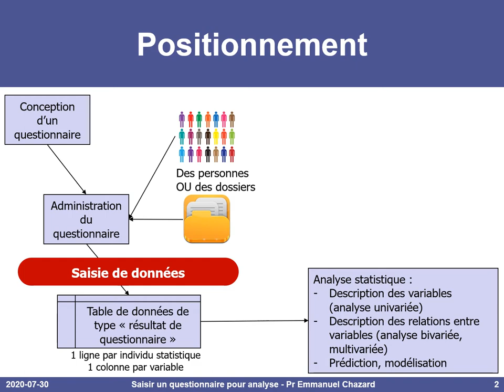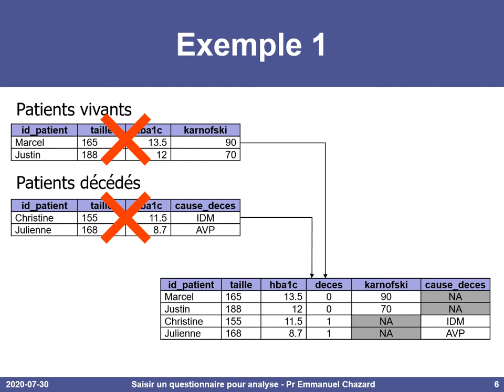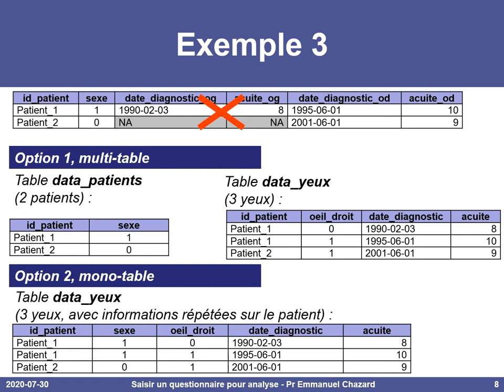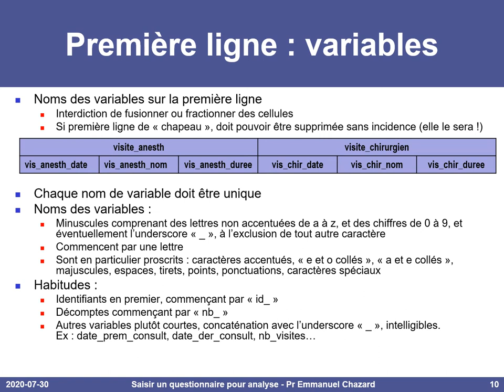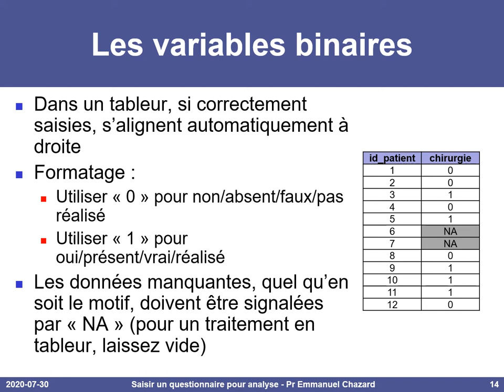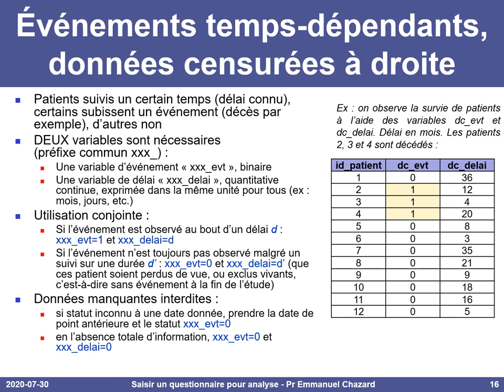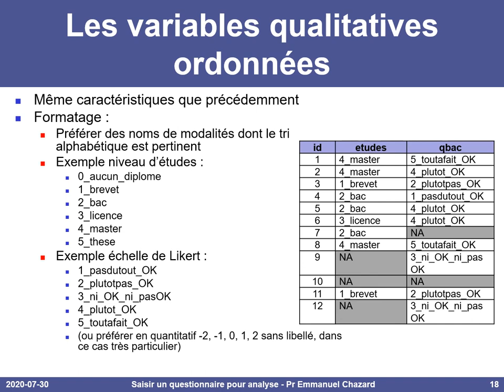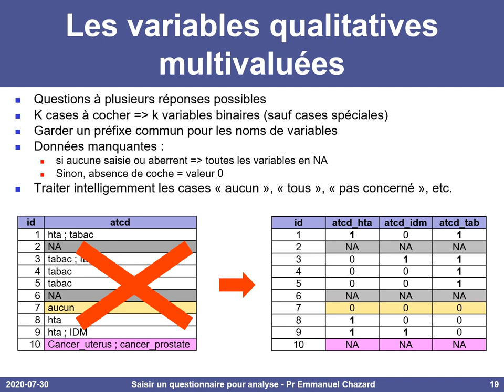Saisir les données dans un tableur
Plan ci-dessous.

Généralités :
- positionnement, objectifs 0:08
- présentation générale du fichier de données 1:06
- trois exemples de fichiers mal présentés, et solutions (définition de l'individu statistique) 1:44
- anonymisation du fichier 4:52
- première ligne du fichier : les noms de variables 5:48

Présentation par type de variable / colonne 7:22
- les identifiants 7:29
- les variables quantitatives 7:57
- les variables binaires 8:59
- les dates 9:21
- les événements temps-dépendants, la survie 10:31
- les variables qualitatives non-ordonnées 12:44
- les variables qualitatives ordonnées 13:53
- les variables qualitatives multivaluées (plusieurs réponses possibles) 14:38